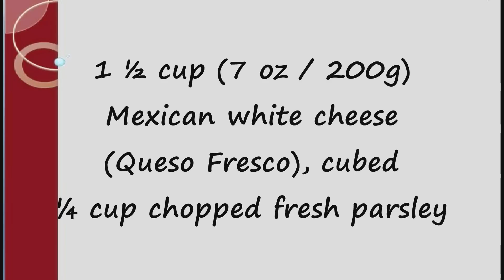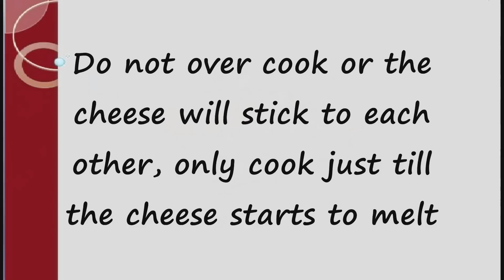Pasta with Cheese and Parsley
Ingredients
113g Uncooked elbow pasta
2 tablespoons butter ghee
¼ teaspoon salt
1/8 teaspoon white pepper
1 ½ cup (7 oz / 200g) Mexican white cheese (Queso Fresco), cubed
¼ cup chopped fresh parsley